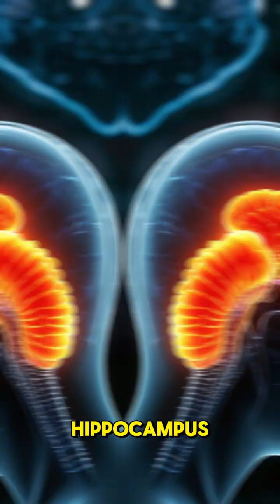Interesting facts about elephant memory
Elephants have some of the best memories in the animal kingdom—they can remember water sources across vast distances and recognize individuals, both human and elephant, even after many years. Matriarchs, the oldest females in a herd, rely on memory to lead their group to food and safety during droughts or danger. They’ve also been observed mourning their dead, suggesting emotional memory. Their large, complex brains are key to this remarkable cognitive ability.